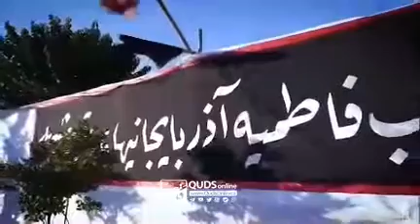خدمات موکب آذربایجانی ها به زائرین دهه آخر صفر